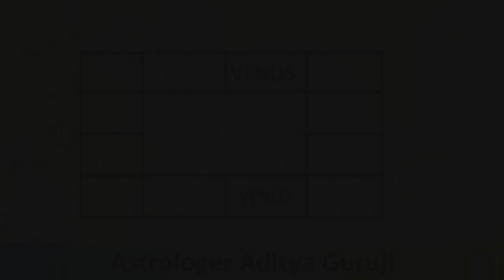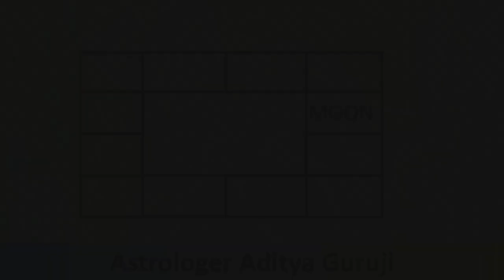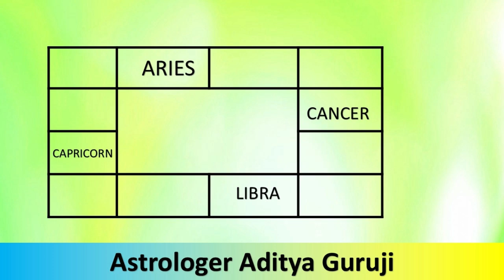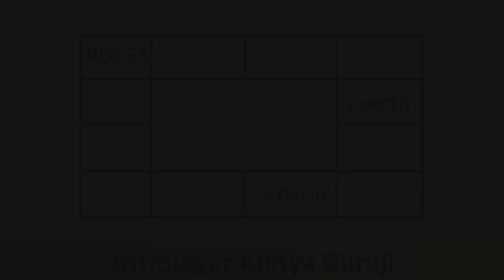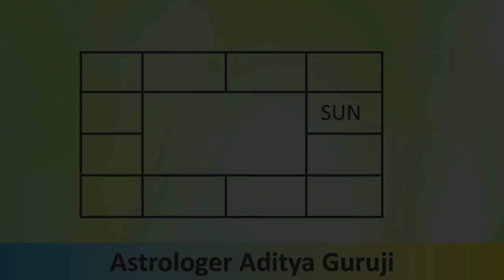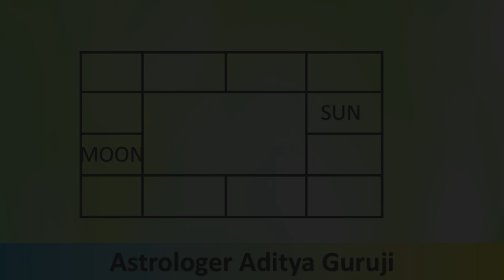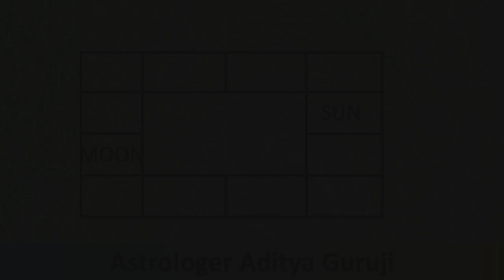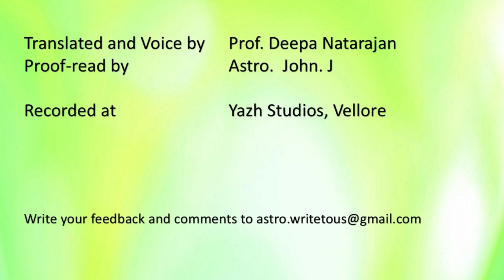1330 - LESSON 9 - WATERY SIGNS AND TRAVEL ABROAD#adityaguruji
This video explains the nature of the cancer sign, effects of the planets, explains how to predict if a person will travel abroad or not etc.,